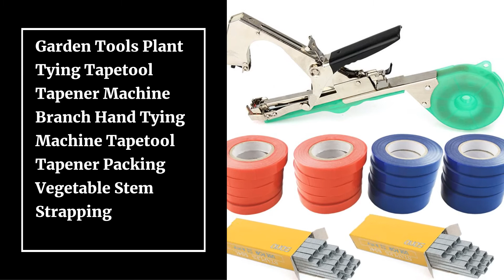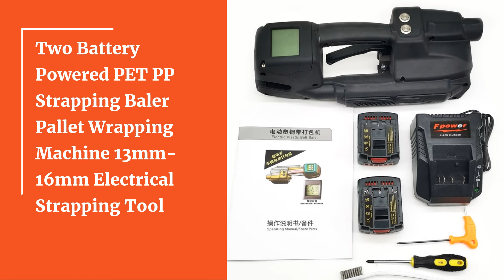Top 10 Best Strapping Machines for 2021 | Best Handheld Strapping Tool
10.Garden Tools Plant Tying Tapetool Tapener Machine Branch Hand Tying Machine Tapetool Tapener Packing Vegetable Stem Strapping

09.Hot Melting Manual Baler Strapping Machine Sealer for PP Strap Buckle-Free Electric Strapping Tools

08.ZONESUN A333 Handheld Sealless Steel Strapping Tool Steel Band Packing Tool Steel Strip Strapping Machine

07.GD35 Steel strapping machine manual steel strapper metal sheet, construction material strapping machine wood packaging machine

06.ZONESUN Pneumatic Friction Welding Baler Strapping Machine Air PET Banding Machine Tool For 13-19mm Width PET Straps

05.ZONESUN XQD-19/25 Portable Pneumatic PET Plastic PP Polypropylene Hand Strapping Machine in Paper Wooden Industrial Box Packing

04.Upgraded Handheld Pneumatic Strapping Machine B19 PP PET Plastic Strapping Tool

03.Battery Powered Operated Strapping Tool Plastic Friction Seal Tool 13/16mm PP/PET for Pallet Wrapping Machine

02.ZONESUN Strapping Machine for 13mm-16mm PET/ PP Plastic straps Battery Powered 4.0A/12V JDC wrapping Machine With 2 batteries

01.Two Battery Powered PET PP Strapping Baler Pallet Wrapping Machine 13mm-16mm Electrical Strapping Tool